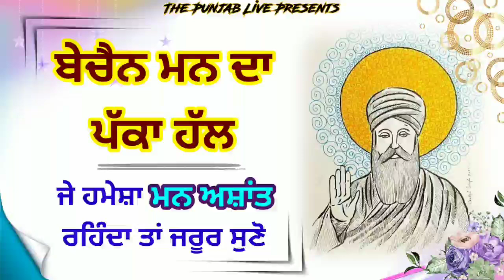Gurbani Katha Vichar । ਬੇਚੈਨ ਮਨ ਦਾ ਪੱਕਾ ਹੱਲ । ਇਹ ਜੁਗਤ ਅਪਣਾਓ । The Punjab Live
Latest Gurbani Katha Vichar Title By The PuNjab Live :- Gurbani Katha Vichar । ਬੇਚੈਨ ਮਨ ਦਾ ਪੱਕਾ ਹੱਲ । ਇਹ ਜੁਗਤ ਅਪਣਾਓ । The Punjab Live Gurbani Shabad  ਜਿਨਾ ਦਾ ਸਰੀਰ ਸਾਰਾ ਦਿਨ ਥੱਕਿਆ ਰਹਿੰਦਾ ਇਹ ਪਾਠ ਕਰੋ - Latest Gurbani Katha Vichar - Live Gurbani Channel - ਨਿਤਨੇਮ ਕਰਨ ਤੋਂ ਪਹਿਲਾਂ ਇਹ ਜਰੂਰ ਕਰੋ, ਸਭ ਕਾਰਜ ਰਸ ਹੋਣਗੇ। Latest gurbani Katha Vichar 2021  Katha Channel
 ਆਓ ਨਵੇਂ ਸਾਲ ਦੀ ਸ਼ੁਰੂਆਤ ਮੂਲਮੰਤਰ ਨਾਲ ਕਰੀਏ । Importance of Mool Mantra in a Happy New Year 2021 | New Year Katha Gurbani Live

in this video - A very beautiful  Katha vichar by Ekamjyot Kaur from The Punjab Live in which we have explained that how can we control our mind and heart by the help of gurbani, nitnem, katha, shabad gurbani and kirtan,  power and Importance of Jaap Sahib - Previous Title Continuous Jaap of Mool Mantra (Guru Nanak Dev Ji Maharaj) also wishing a Happy And prosperous New Year 2021 with the Blessings of Sahib Sri Guru Granth Sahib ji Maharaj

Mool Mantar Jaap for New Year 2021
The Punjab Live wishing everyone a Happy New Year 2021 and pray to Sache Patshah to connect everyone's root with Sikhism and Make more believe on Mere Sache Sahib and May satguru fill all Yours Wishes and Dreams this Year